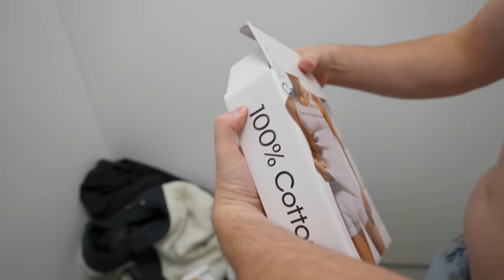Giving my husband a sexy makeover~